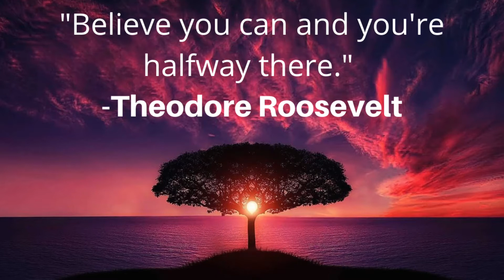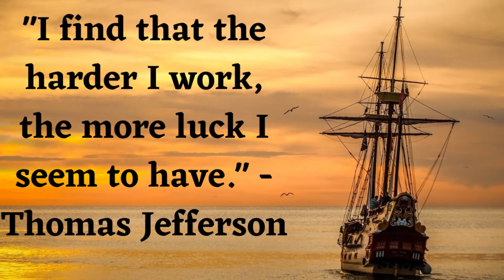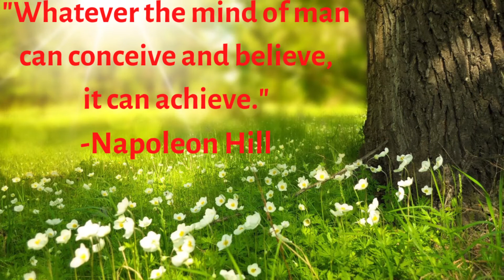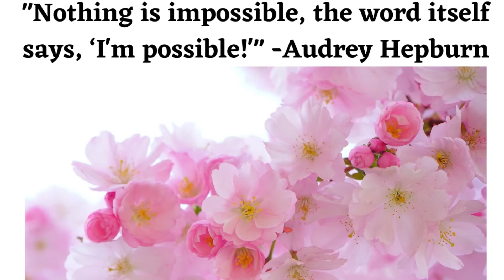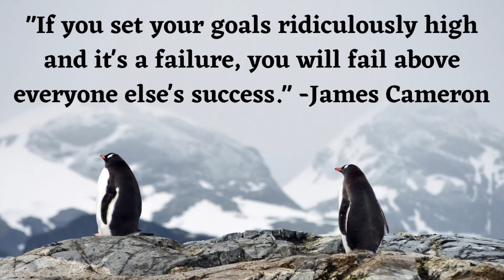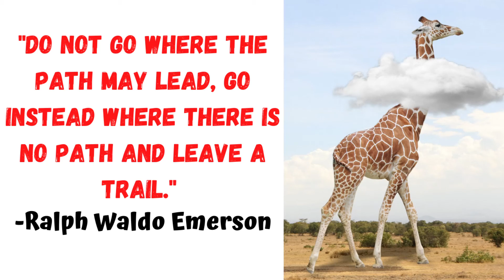Great Quotes and Upbeat Music. This is for you, Thanks!